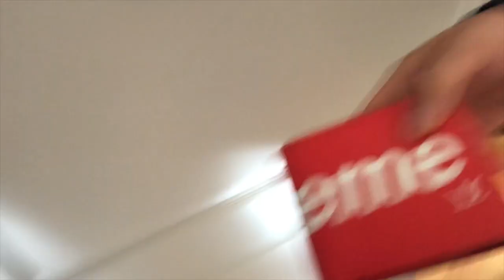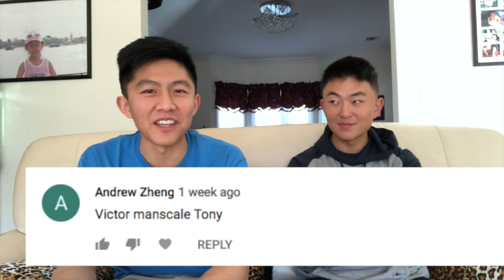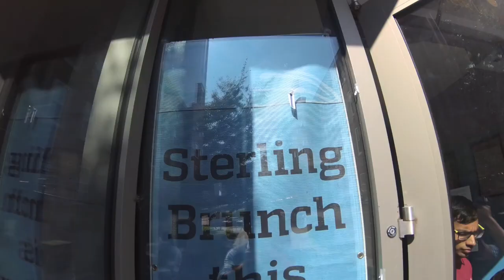US NAVAL ACADEMY Q&A FT. VICTOR WANG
Chillhop.com

Loudness & Clarity by Joakim Karud